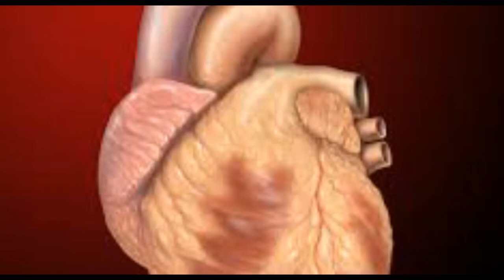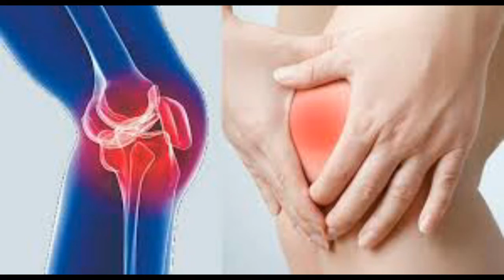மீன் பயன்கள் | fish benefits in tamil